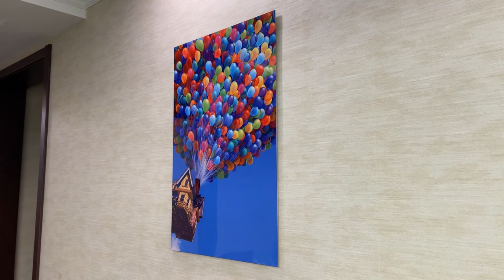Aluminum frames for shadow mount display set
Back Aluminum frame BSF B003 installation process